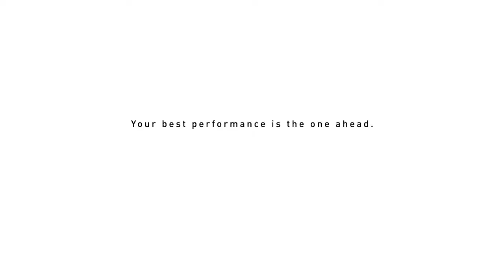TAG HEUER - Connected Watches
Connected Watches by TAG Heuer